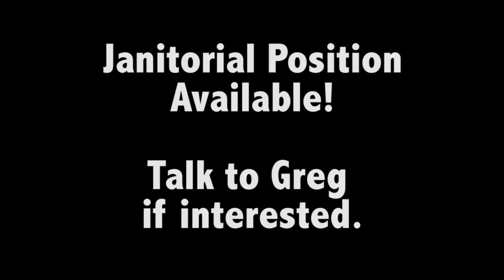CCVA : September 13, 2015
Calvary Chapel weekly video announcements.